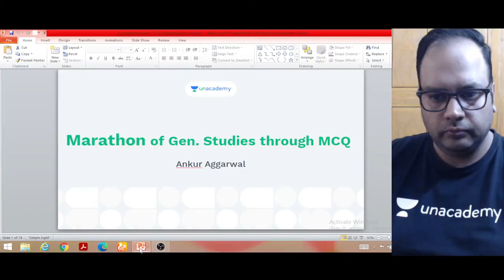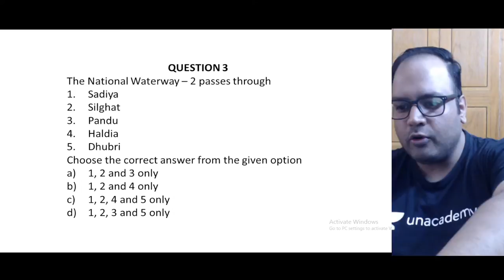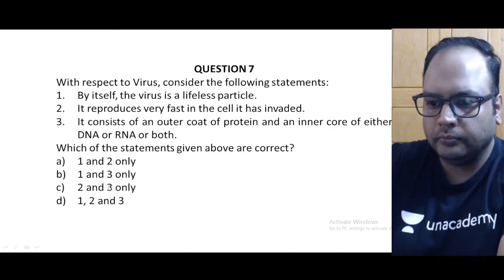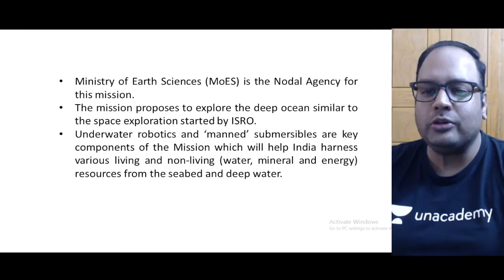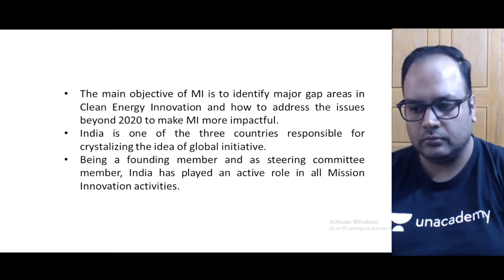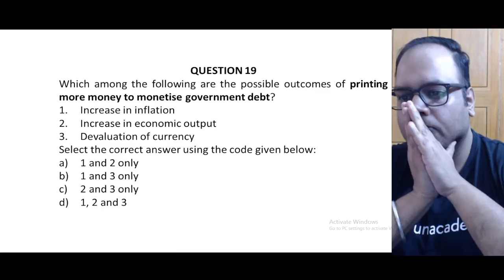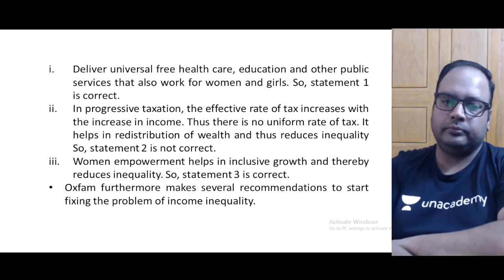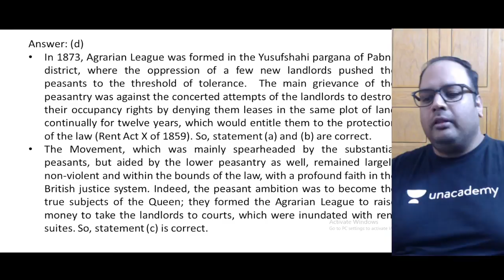Marathon Session on General Studies Through MCQ | UPSC CSE Prelims 2021-22 | Ankur Aggarwal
In this session, Ankur Aggarwal will discuss Marathon Session on General Studies Through MCQ for UPSC CSE preparation.

Also, Use Code: ANKURIAS
➤ Unacademy UPSC Subscription Benefits :-
1. Learn from your favourite teachers
2. Dedicated doubt sessions
3. One Subscription, Unlimited Access
4. Real-time interaction with Teachers
5. Unlimited Test Series and PDF Notes
6. Full syllabus coverage
7. Download the videos & watch offline